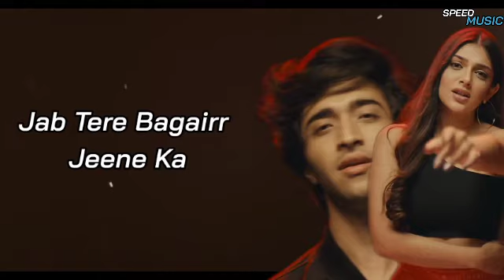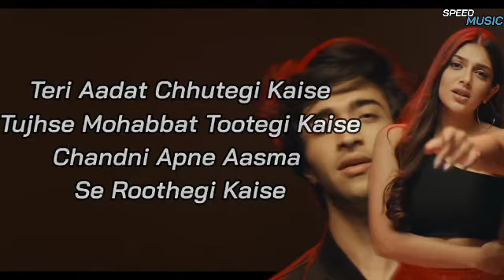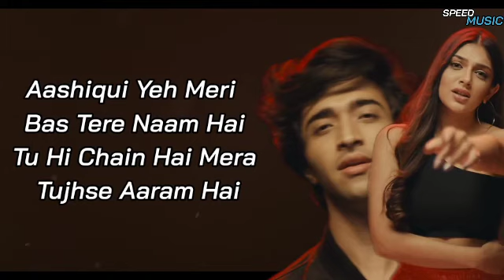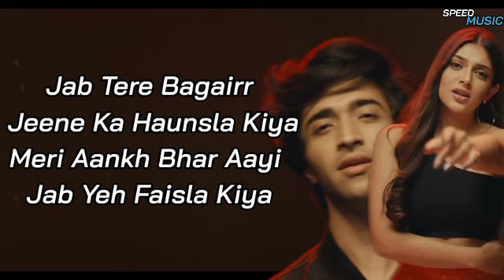Tere Bagairr Himesh Reshammiya (Official Lyrics) Pawandeep | Jeeyenge kese tere bin o jana